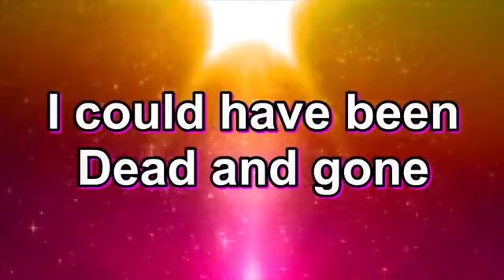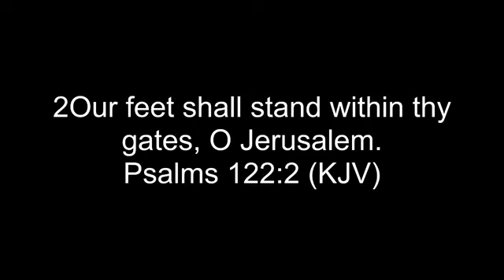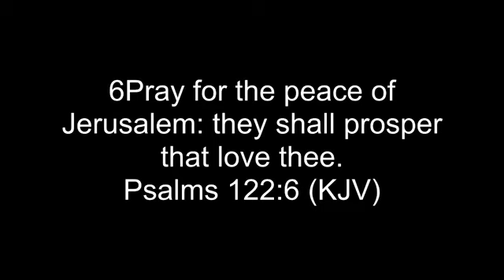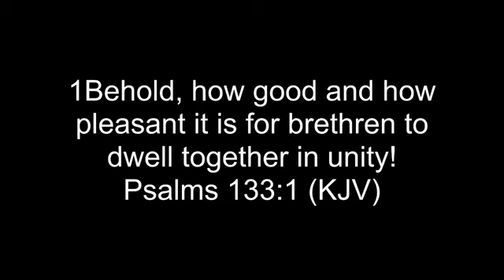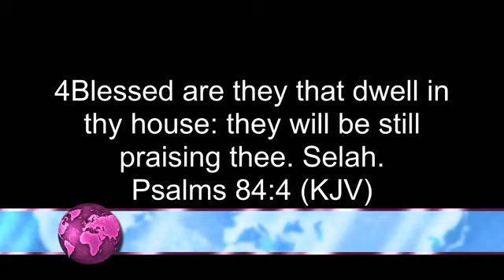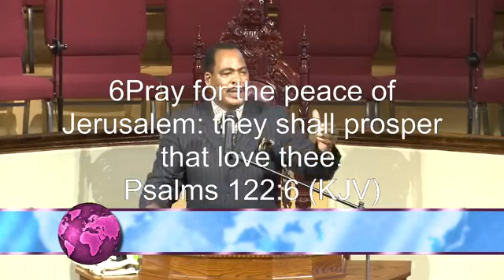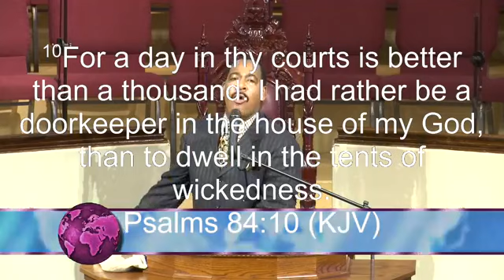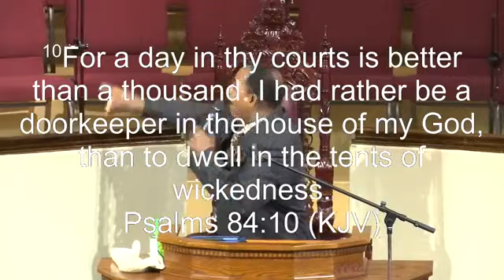In the House there is Peace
Pastor Hilton Harrell / October 4, 2020
McComb, MS